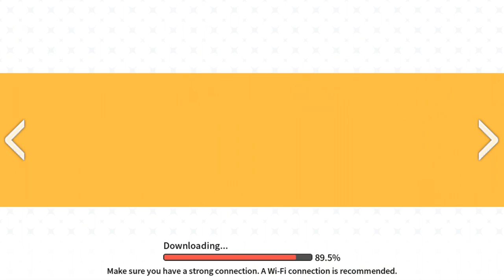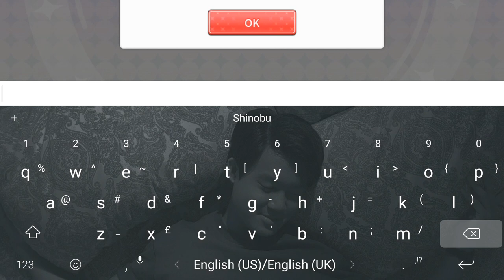REVUE STARLIGHT | Heracles Michiru & Reroll Rates!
*sometimes life happens :/